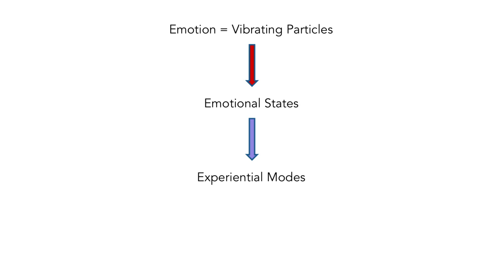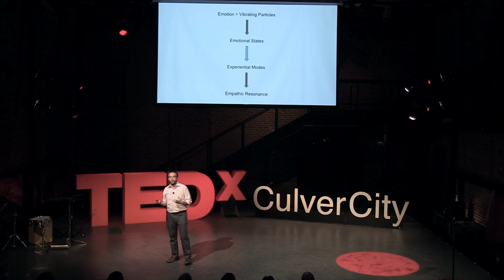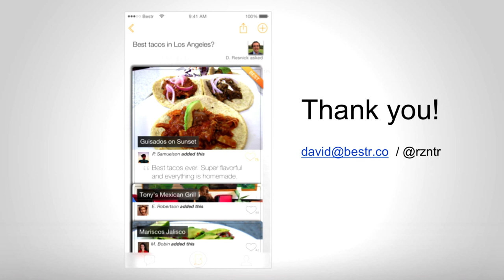Using Technology to Build Empathetic Resonance | David Resnick | TEDxCulverCity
David Resnick sheds light on “Stutter Social,” an online global community that helped him overcome the fear of communication and ultimately led him to create an app that builds empathetic resonance though digital connection.

David Resnick is a technology entrepreneur who creates playful, and community-building experiences. David earned his M.S. in Arts Computation Engineering from UC Irvine where his thesis work on haptic communication was featured in Engadget, Gizmodo, and UCLA Gamelab. He is currently the CEO and co-founder of Bestr, a mobile app to organize and share the best recommendations in your life, and chief and co-founder of Stutter Social, an online community that uses Google Hangouts to host worldwide support groups. Google made press efforts on behalf on the organization (Forbes, LA Times) and promoted Stutter Social on social media and their internal company newsletter. David was previously the co-founder of Evolving Media, a digital agency, with clients including GlaxoSmithKline, Elton John, and Johns Hopkins University. He also co-founded Love Intelligence Group, an entertainment technology company, where he built interactive visual shows for Enrique Iglesias and the Whitney Museum.